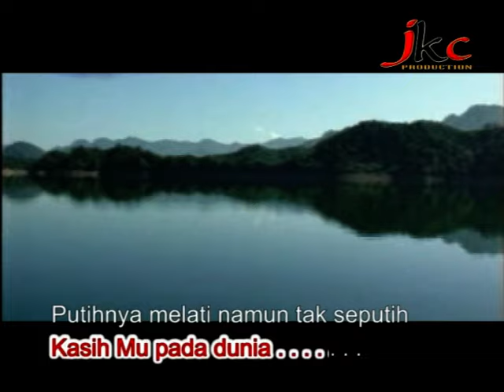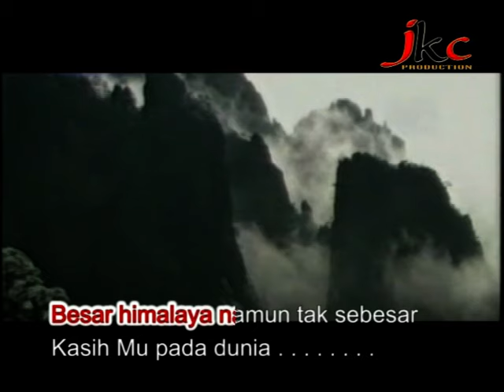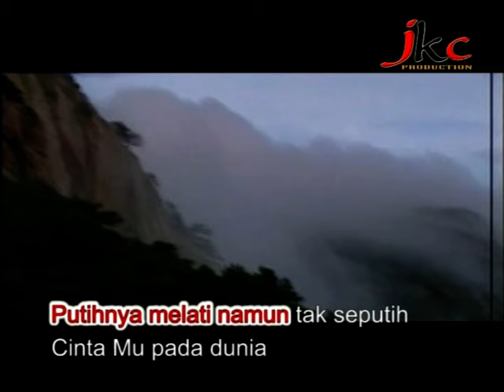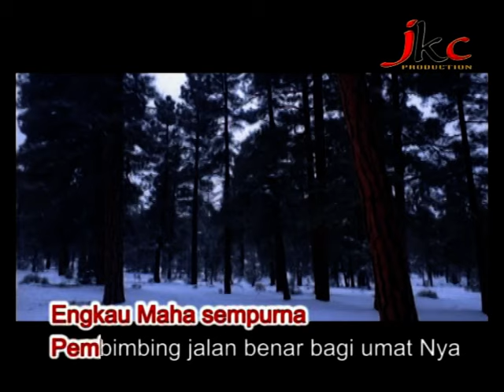cinta kasih buddha